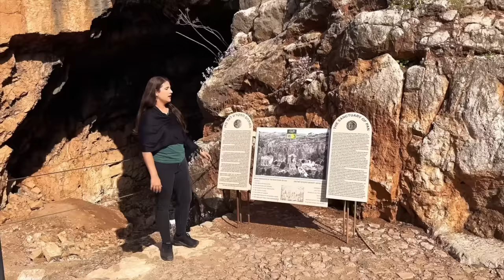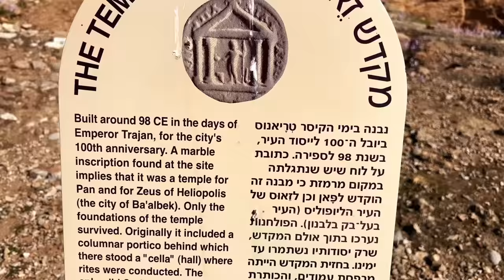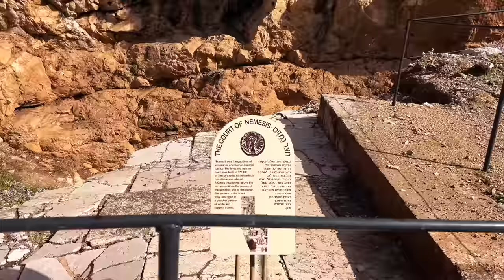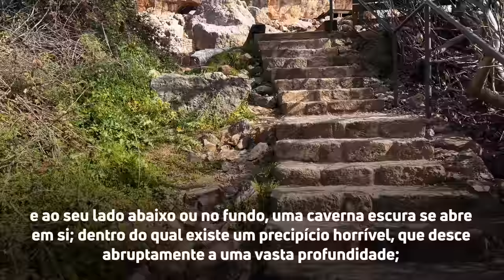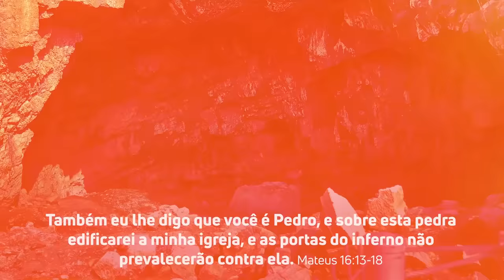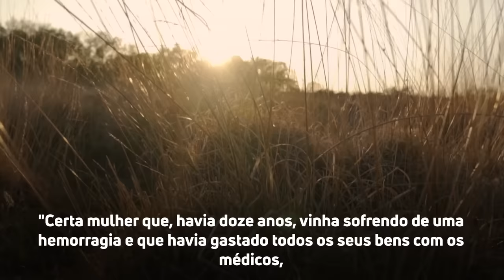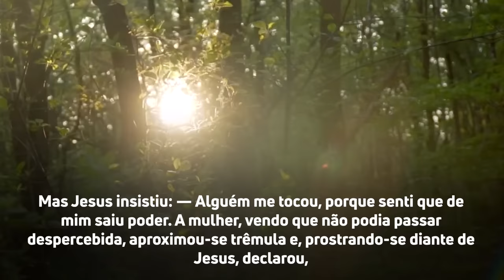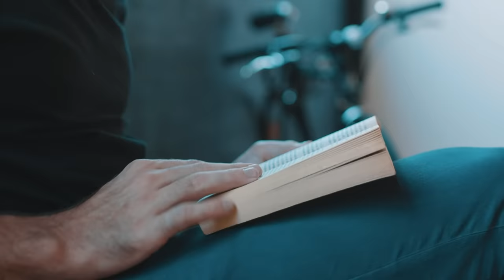CESAREIA FELIPE E O CULTO PAGÃO! Israel com Aline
SHALOM  e bem-vindos de volta ao Israel com a Aline!

Quer viajar para Israel? Participe da Caravana Israel com Aline

Quer aprender hebraico? Confira o curso da Rosen School of Hebrew

Caixa postal para correio no BRASIL:
Para: Aline Szewkies
Avenida Ipiranga, 7464, Conjunto 408 - Cond. Rossi Business Park -
bairro Jardim  Botânico - Porto Alegre/RS, CEP 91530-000.

Caixa postal para correio em ISRAEL:
To: Aline Szewkies

Capítulos:
00:00 Intro
00:58 Colinas de Golã
02:35 Panias X Banias
03:18 Templo de Pã
07:27 Templo de Zeus
10:47 Bodes dançantes
12:46 Entrada de Hades
17:08 As portas do inferno
19:50 Cesareia Felipe